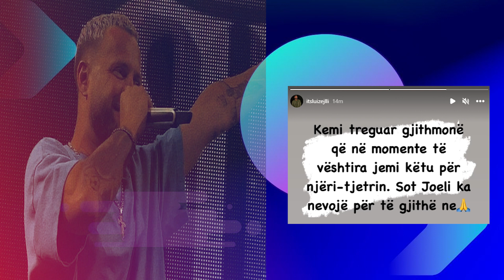Askush nuk e ka bere kete gje sic e beri Luiz Ejlli...Lumturon kete Djalosh te vogel per 1 Qershor!